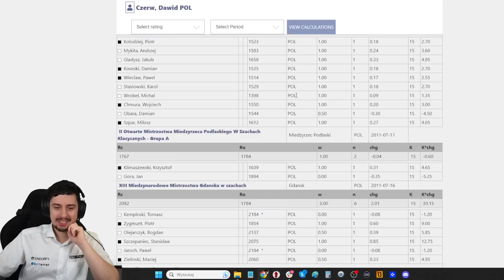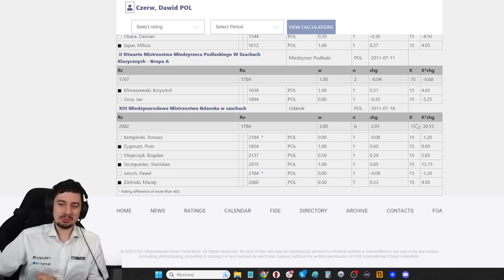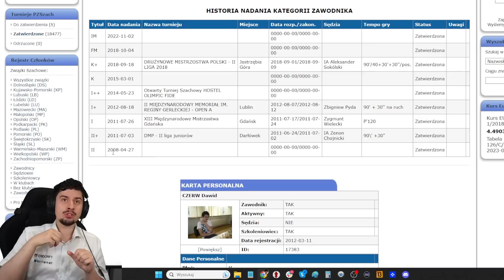Jak zdobyłem I KATEGORIĘ SZACHOWĄ?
0:00 14-letni Dawid
0:45 Wariant Maroczego
3:12 Plan na grę środkową
4:22 Omówienie możliwości
5:25 "Biedo-goniec"
6:34 Jak wykorzystać przewagę?
8:56 Niedokładne podejście
9:35 Ciekawy manewr skoczka
11:25 Pozycja białego się sypie!
12:40 Jak się partia zakończyła?
12:56 Przegląd "dobrego okresu" szachowego Dawida
14:23 Strona Polskiego Związku Szachowego